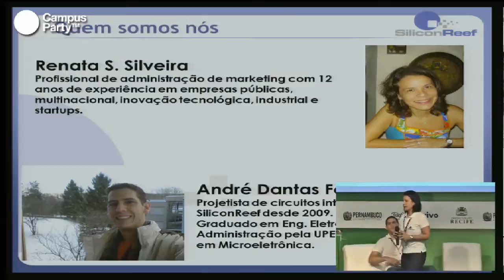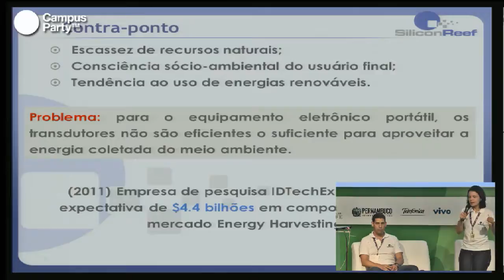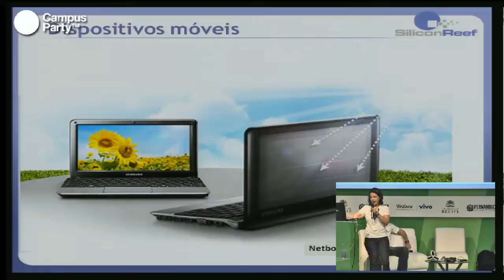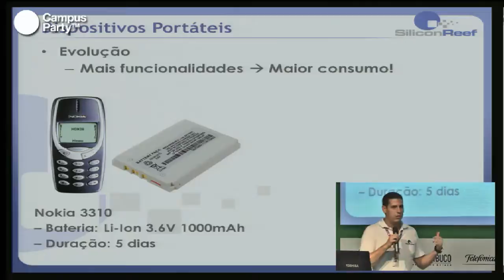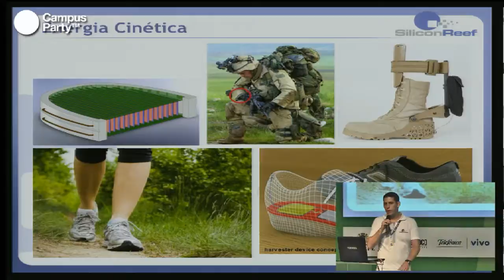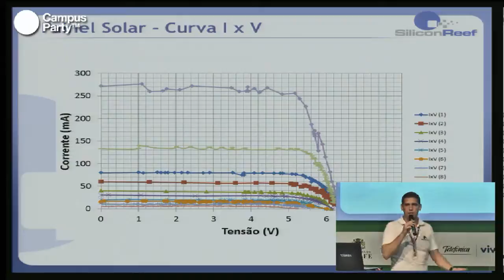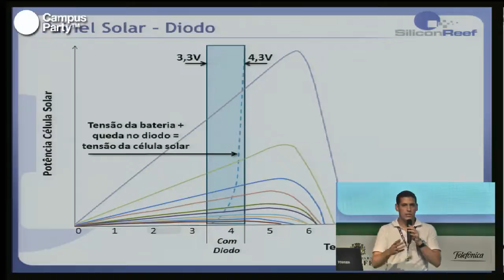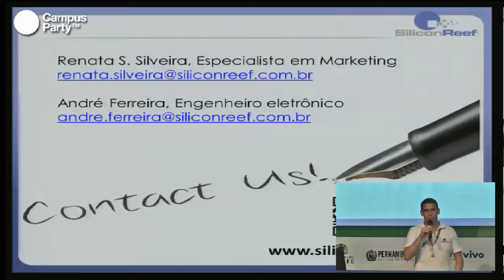CPRE - A energia de fontes alternativas para dispositivos móveis